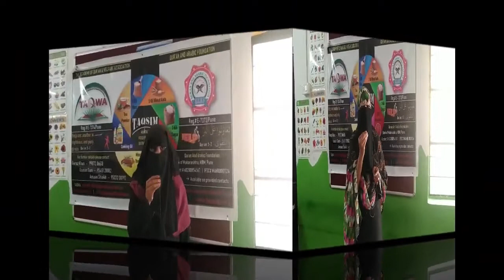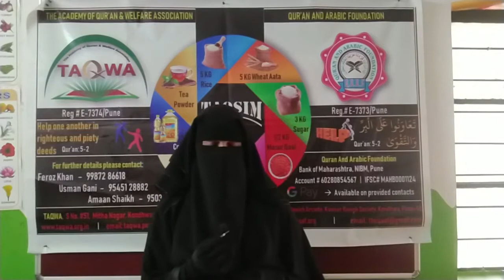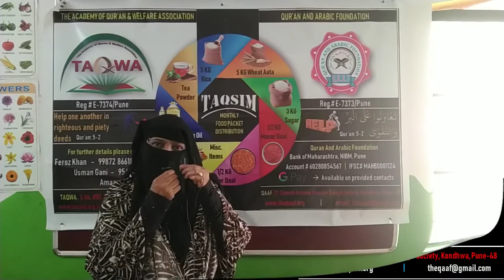TAQSIM 6 Year Completion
Alhamdulillah With Allah's blessing and your support we have successfully completed 6 years of community service Distributing food packets to poor and needy people every month